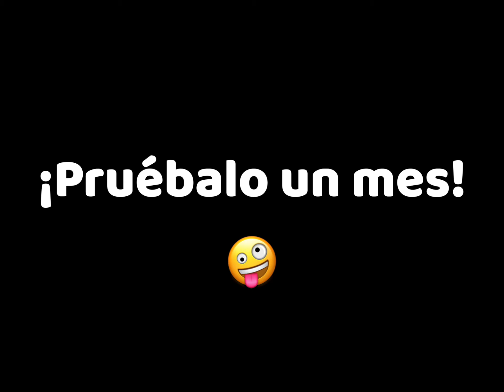La silla más ligera, resistente y cómoda con respaldo Helinox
Te enseño mi última adquisición para mi aventura. Una silla ligera. (No es publicidad 🤣)
Soy Álvaro Neil, el biciclown, y desde el 2001 he recorrido el mundo en bicicleta, publicado ocho libros, cinco documentales y realizado más de 201.000 kms por la Tierra en bicicleta. Me habrás visto en alguna conferencia, en la tele o me habrás podido escuchar en la radio. y mi curso online Vivir con propósito.
La idea. Compartir con vosotros el material utilizado en la Vuelta al Mundo (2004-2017)

💡La solución. Crear enlaces a cada producto en Amazon
😊 El resultado. Tu compras lo que necesitas al precio más económico y Amazon me ingresa una pequeña cantidad (pequeñita) por cada compra.
¿Te interesa? Pincha en cada enlace 🔗, la oferta caduca a los 30 días de pinchar. 👇
# La Bicicleta 🚴‍♂️
Alforjas Ortlieb traseras grandes de 70l
Alforjas Ortlieb traseras grandes que usé en África
Alforjas Ortlieb de manillar Ultimate6
Neumáticos y cubiertas Schwalbe
La “silla“ de mi “oficina“ es Brooks
Los pedales para zapatos normales
# La Acampada ⛺
Mi “casa“ de Robens
Mi “camita“ de Therm-a-rest
Mi saco de dormir en invierno de Robens
Mi sillita de camping muy ligera
Mi sofá, combinable con la esterilla,
Mi cocina, la dragon fly, de Msr
Mi filtro de agua de Msr
Si quieres ver de noche por poco dinero
Un set de cocina que lo tiene todo
La Toalla de los viajeros
La silla Helinox ground chair

# Electrónica 📸
Mi ordenador, desde el 2012, es un Mac
Mi cámara principal Canon
Mi cámara para Vlog, fácil de usar
Micrófono para asegurar calidad es de Rhode
No es un lujo, si grabas en exterior, antiviento
El único panel solar que me ha funcionado,
Mi nuevo reloj Suunto Spartan Ultra
Nueva cámara de Acción, 4K, económica sumergible

# Ropa para la bici y la calle 🚶

Culotte SIN tirantes, de Spiuk, no falla
Guantes para no dejarte la piel al caer, de Spiuk
Sin gafas ni al baño, de Spiuk
Ropa casual, funcional y técnica de Trango
Camiseta térmica Warmfit Merino Wool primera capa de OS20
Los zapatos más chulos, para bici y calle, de Teva
Sandalias para cruzar ríos, también de Teva
Chaqueta fina Ace de OS20

# Todos mis libros y documentales (¡más de 10!) 📚

# Consultoría de aventura en Skype 📞
Más barato si eres de Biciclown Plus

#  Videotutoriales y Charlas con otros viajeros 🏖️

❤️  Búscame en tu Red Social Favorita ❤️

¡Si has llegado hasta aquí leyendo te has ganado un regalo 🌻